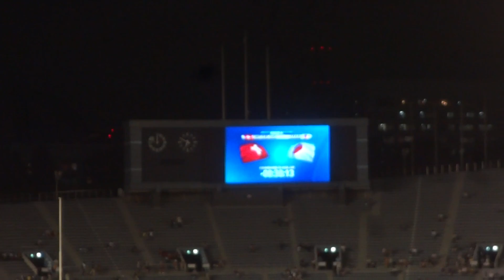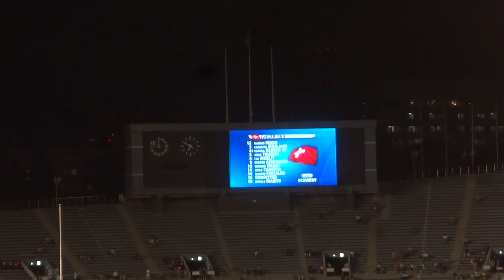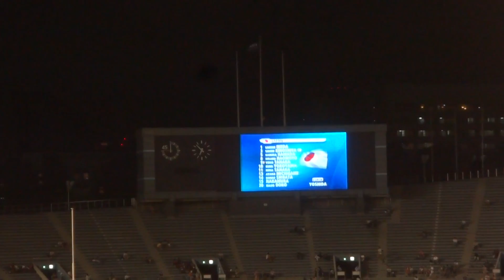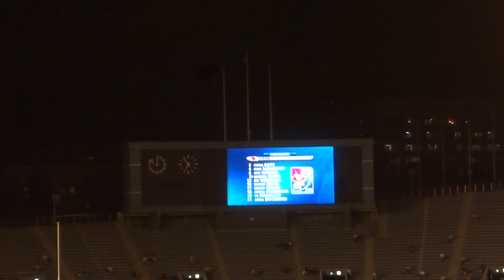FIFA U-20 Women's World Cup 2012 TOKYO 日本vsスイス 選手紹介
雰囲気楽しんでもらえたら満足です。